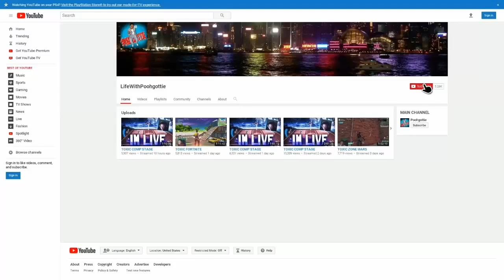so I stream sniped my son and he did this....